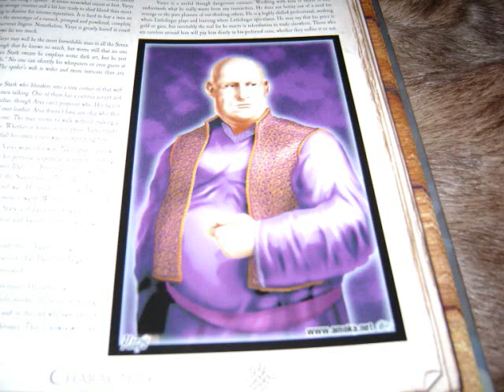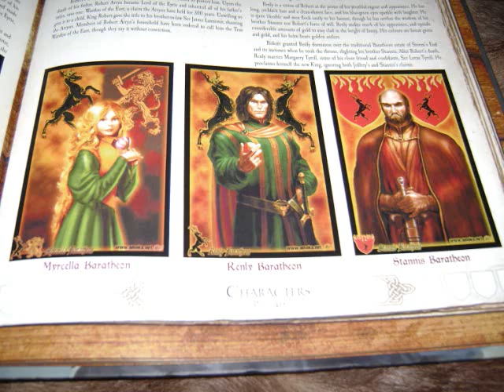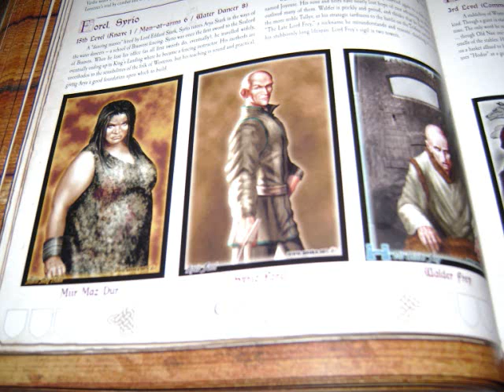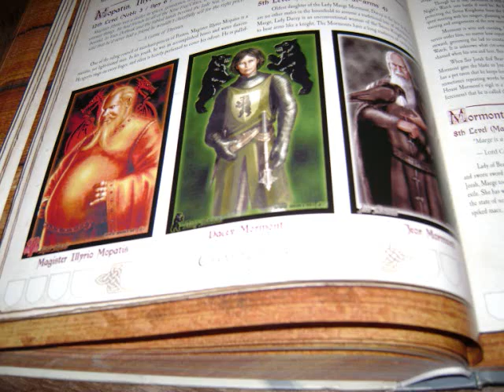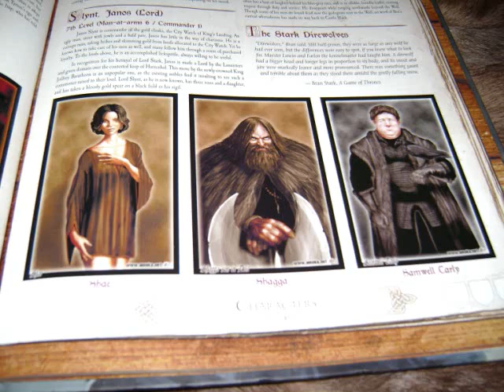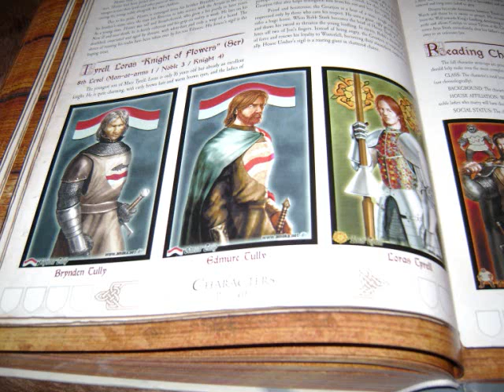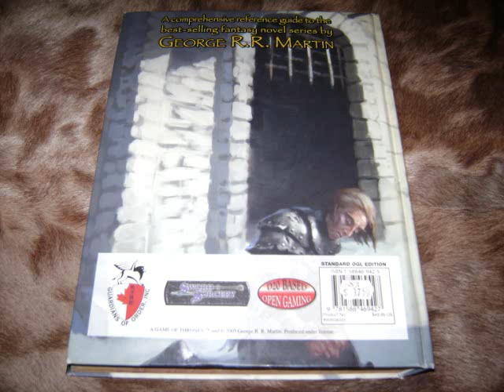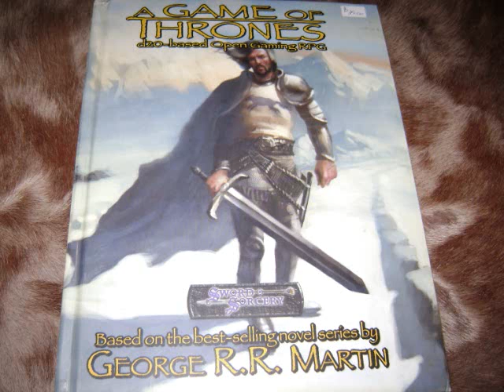A Game of Thrones D20 Marathon Review Part 5 of 5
I went a bit overboard on these 5 videos I think, but it is a big honkin' book after all.  :)  Thanks for sticking around for the end.  hehe.